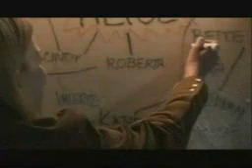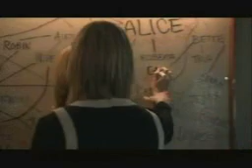It Only Hurts When I Breathe - Bette & Tina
A video I made of Bette and Tina from the L word.